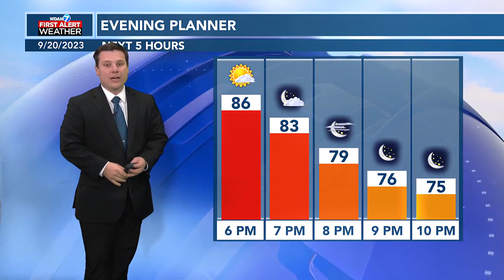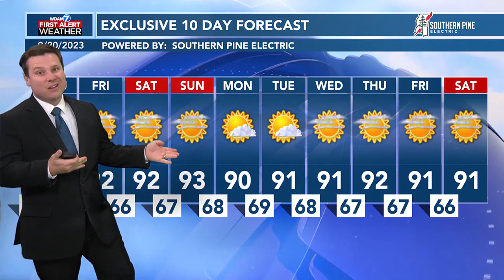Patrick's Wednesday PM Forecast 9/20